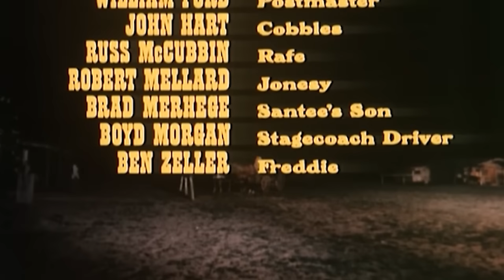Santee - Der blutige Pfad der Rache | Westernfilm auf Deutsch | Kopfgeldjäger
Kostenloser Cowboyfilm auf Deutsch: Santee - Der blutige Pfad der Rache - Ein Kopfgeldjäger nimmt den Sohn eines Mannes auf, den er getötet hat.

Santee - Der blutige Pfad der Rache (1973)
Regisseur: Gary Nelson
Drehbuchautoren: Brand Bell, Thomas W. Blackburn (ohne Namensnennung)
Stars: Glenn Ford, Michael Burns, Dana Wynter
Genre: Western
Land: Vereinigte Staaten
Sprache: Deutsch
Erscheinungsdatum: September 1973 (Vereinigte Staaten)
Drehort: Cerro Pelon Movie Ranch - 5547 Highway 41, Galisteo, New Mexico, USA

Inhaltsangabe:
Jody Deakes trifft nach vielen Jahren seinen Vater wieder, doch der ist Teil einer Bande von Gesetzlosen, die auf der Flucht vor einem unerbittlichen Kopfgeldjäger namens Santee sind. Kurz nachdem Santee die Bande aufgespürt hat, wird Jody zur Waise und folgt Santee in der Hoffnung, sich für den Tod seines Vaters zu rächen. Stattdessen entdeckt Jody jedoch, dass Santee ein guter und liebevoller Mann ist, der durch den Tod seines kleinen Sohnes durch eine andere Bande von Gesetzlosen gequält wird. Santee und seine Frau nehmen Jody bei sich auf und eine Vater-Sohn-Beziehung beginnt zu wachsen. Dann taucht die Bande auf, die Santees Sohn getötet hat.

Kritiken:
"Santee" ist ein ganz guter Film, aber der "Jody"-Song, der während des Films immer wieder auftaucht, ist Grund genug, einen Punkt abzuziehen!

Der Film beginnt mit einer wirklich SCHLECHTEN Familienzusammenführung. Jody, ein 19-jähriger Junge, trifft auf seinen Vater und drei seiner "Freunde". Es scheint, dass Jody seinen Vater kaum kennt und von seiner geschiedenen Mutter aufgezogen wurde. Und siehe da: Der Vater und seine Männer sind auf der Flucht vor dem Gesetz! Bald taucht der Kopfgeldjäger Santee (Glenn Ford) auf, der die vier schuldigen Männer schnell aus dem Weg räumt - und Jody gelinde gesagt schockiert zurücklässt! Jody ist so wütend auf Santee, dass er ihn töten will... aber unerklärlicherweise ist Santee nett zu ihm und erkennt, dass er nichts mit der Bande seines Vaters und deren Verbrechen zu tun hatte. Was folgt, ist eine Annäherung zwischen Jody und Santee, denn Santee nimmt ihn mit nach Hause und behandelt ihn anständig. Diese Freundschaft ist jedoch nur von kurzer Dauer, denn die Männer, die Santee vor so langer Zeit Unrecht getan und ihn auf ein Leben als Kopfgeldjäger angesetzt haben, kommen in die Stadt - und sie sind wirklich böse Kerle!

Der Film hat eine recht originelle Handlung, und er hat mir gefallen. Aber die grässliche Musik aus den 1970er Jahren hat mein Vergnügen etwas geschmälert. Trotzdem lohnt es sich, ihn anzusehen. Außerdem sieht man Jay Silverheels in einer Rolle, die viel interessanter ist als die des Tonto des Lone Ranger."
- geschrieben von "planktonrules" auf IMDb.com

Auch bekannt als (AKA):
(Originaltitel) Santee
Brasilien Santee - O Caçador de Recompensas
Kanada Santee(Englisch)
Kanada Les trois flèches(Französisch)
Dänemark Santee - den ensomme hævner
Finnland Santee - kuoleman kätyri
Deutschland Santee - Der blutige Pfad der Rache(DVD Titel)
Griechenland Σαντύ, ο κυνηγός των παρανόμων
Italien Vivo quanto basta per ammazzarti
Mexiko Santee el vengador
Rumänien Santee
Spanien Tres flechas
Schweden Santee - Prisjägaren(Video Titel)
Vereinigtes Königreich Santee
Vereinigte Staaten Santee
Westdeutschland Santee - Der Einzelgänger

FOLGT UNS!

UNTERSTÜTZT UNS!

MEHR FILME!